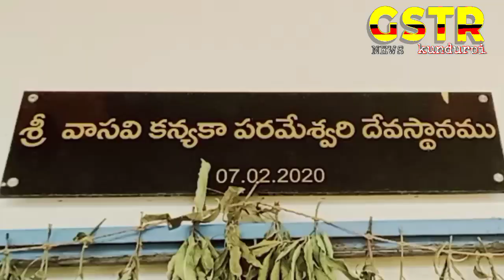నవరాత్రులలో తొమ్మిది దుర్గామాత రూపాల విశేషాలు అలాగే కుందుర్పి శ్రీ వాసవి దేవాలయంలో విశేష పూజలు...